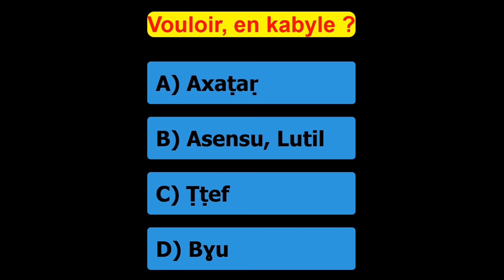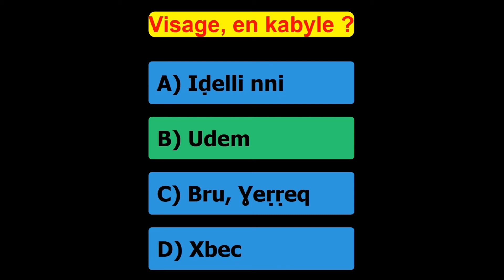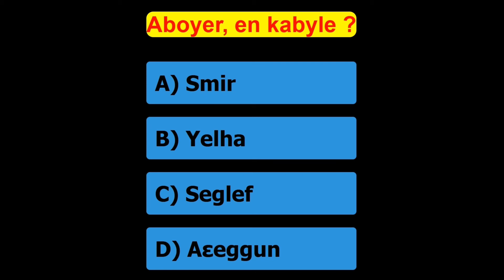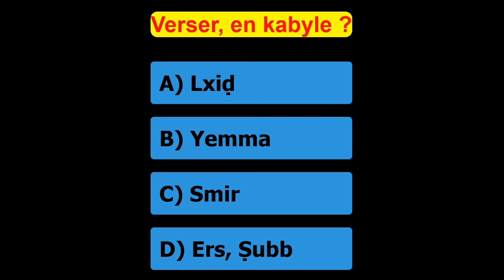Quiz / Test langue kabyle